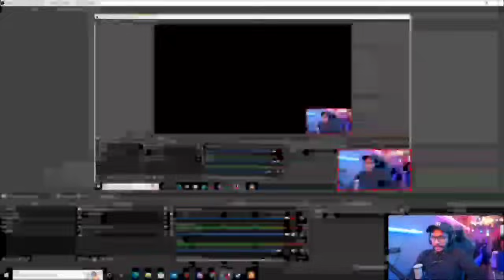പടക്കം പൊട്ടിച്ചു BABU-ന്റെ ചെവി പോയപ്പോൾ 😂VASU അണ്ണൻ FUNNY RP🔞